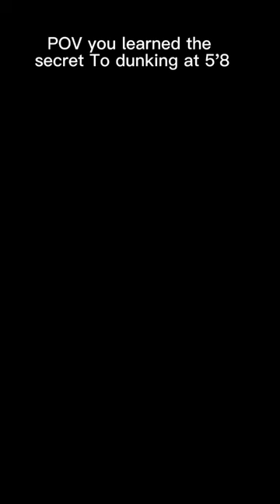short shorts gym vertical basketball dunking bench squat deadlift sbd transformation